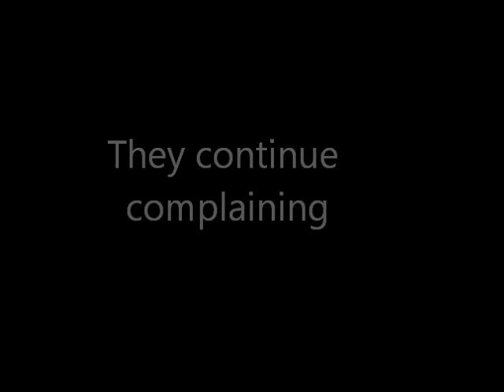Corto anunciando próximo disco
Corto nominado al festival de Cannes 2012

Starring:
Jorge Costales
Guido Venegoni
Chirstian Morana
Tavo Doreste
German Pedraza
Federico Verteramo

AKA Huesis